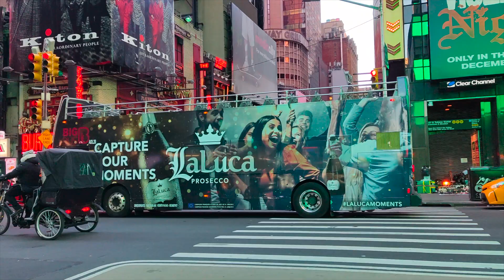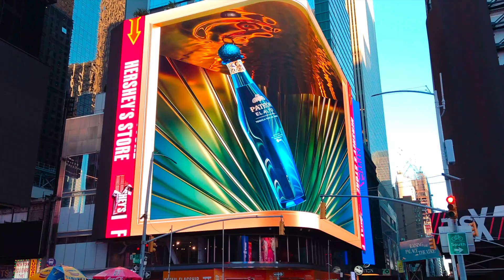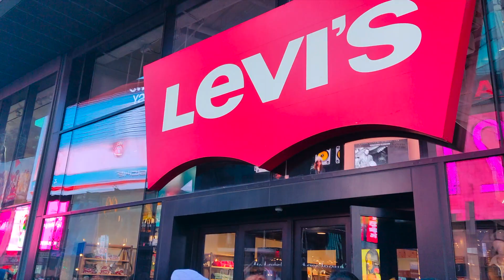ക്രിസ്മസിനെ വരവേൽക്കാൻ Newyork നഗരം ഒരുങ്ങി Christmas is coming!!! New York